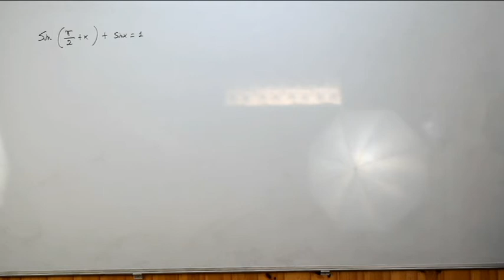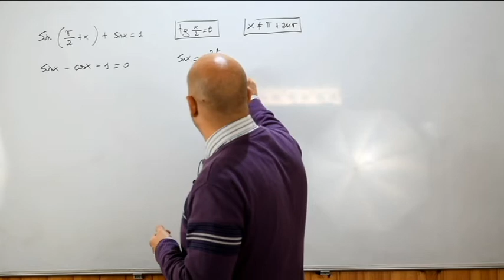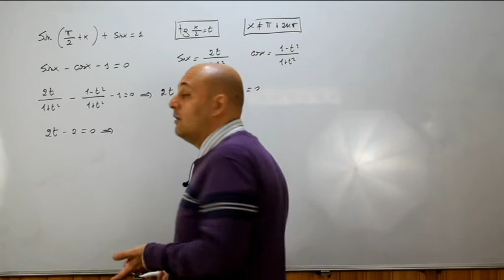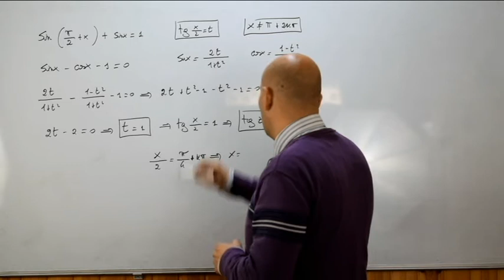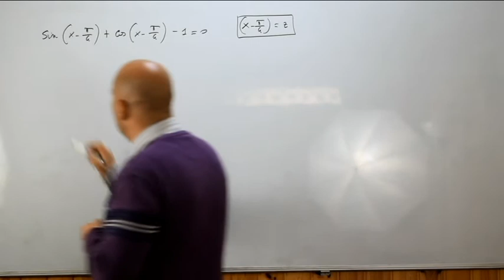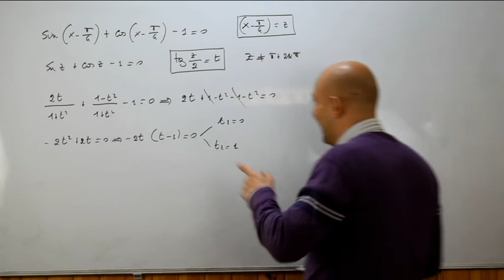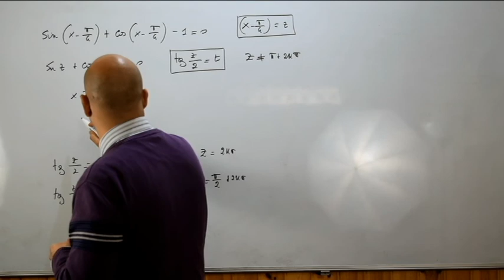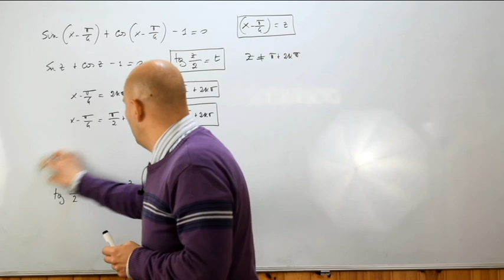Equazioni lineari in seno e coseno esercizi ( 119 )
In questo video viene risolta un'equazione goniometrica lineare in seno e coseno utilizzando il metodo algebrico e tratta dal testo degli autori Bergamini - Trifone - Barozzi .